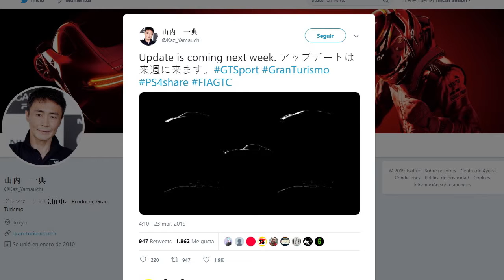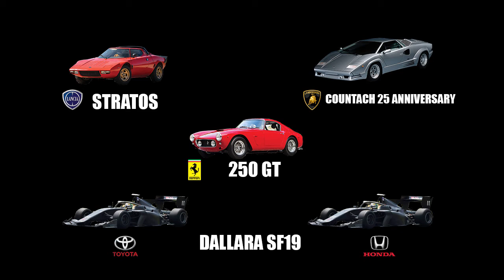New Cars Coming to Gran Turismo Sport | March Update 2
A quick look at the new cars coming to GT Sport in the second update in the month of March

Lancia Stratos
Lamborghini Countach 25 Anniversary
Ferrari 250 GT Berlinetta Passo Corto
Dallara SF19 Honda
Dallara SF19 Toyota